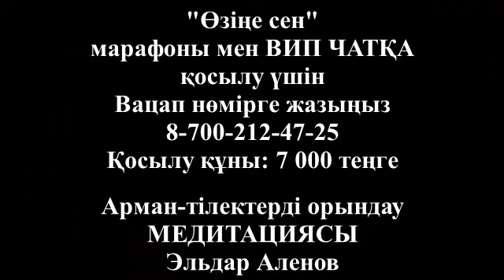МЕДИТАЦИЯ: Арман-тілектерді орындау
Төлек тек бір рет жасалады. Түрлі медитациялар мен арман-тілектерді орындауға қажетті қарапайым әрі тиімді техникаларды үйретеміз.э